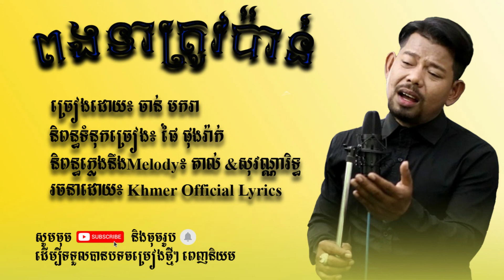ពងទាត្រូវប៉ាន់ ច្រៀងដោយ៖ លោក​ ចាន់ មករា​ [Official Lyric Audio ​HD]​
បទ៖ ពងទាត្រូវប៉ាន់
ច្រៀងដោយ៖ លោក​ ចាន់ មករា
និពន្ធទំនុកច្រៀង៖ ផៃ ផុងរ៉ាក់
រចនាដោយ៖ Khmer Official Lyrics

💯សូមជួយគាំទ្រពួកខ្ញុំ ដើម្បីទទួលបានបទចម្រៀងពិរោះខប់ៗ &បទដែលមិនទាន់មាននៅលើ YouTube ឬ Facebook។
@ KHMER OFFICIAL LYRICS